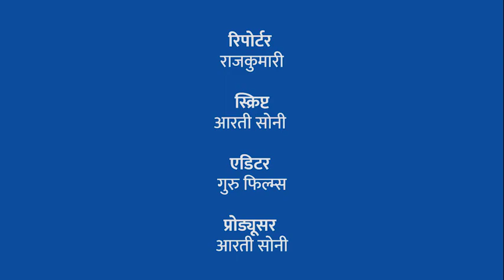पैसे नहीं तो नहीं मिलेगा आवास देखिये ललितपुर जिले के सिलवासा गाँव का हाल